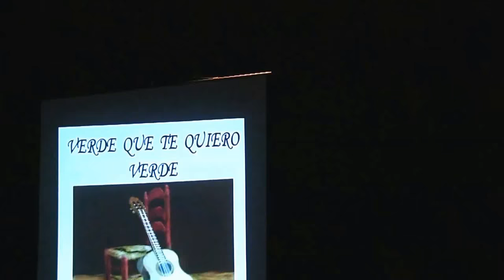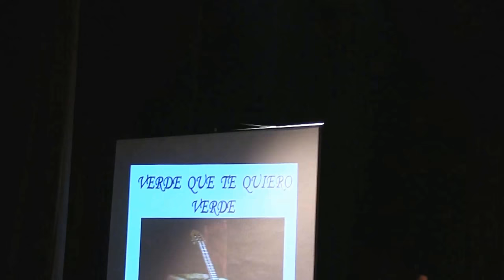BENALUP-CASAS VIEJAS Ana Mª Valverde pesenta BAILAR ES SOÑAR CON LOS PIES Verde que te quiero verde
Ana Mª Valverde nos presenta aquí a sus distintos grupos de baile en su nuevo espectáculo BAILAR ES SOÑAR CON LOS PÍES.